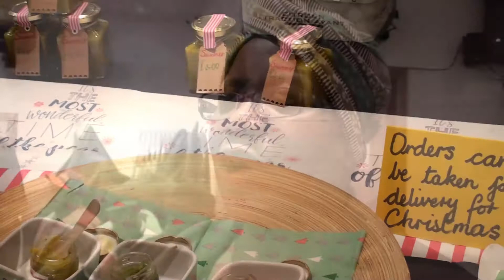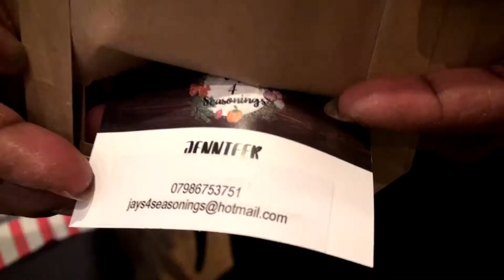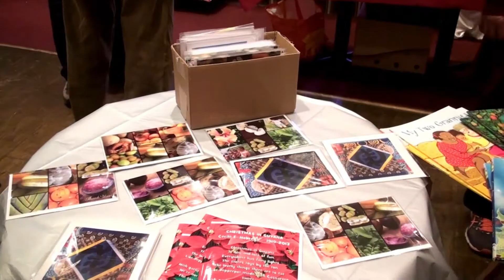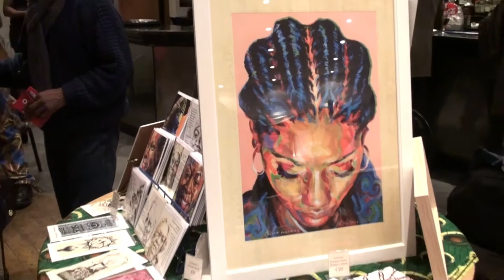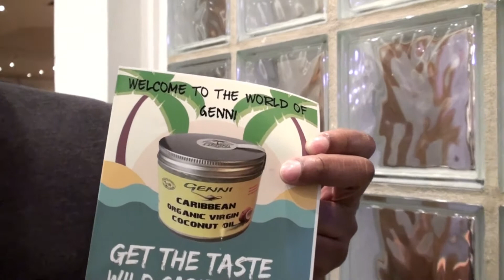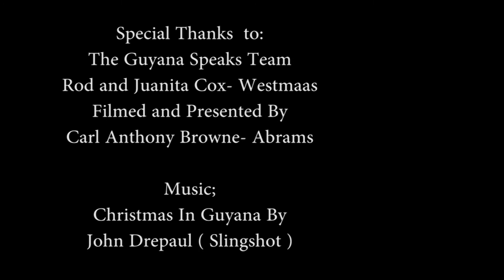Guyana Speaks the Christmas Bazaar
A Christmas Bazaar Hosted By The Guyana Speaks Team In London 2017